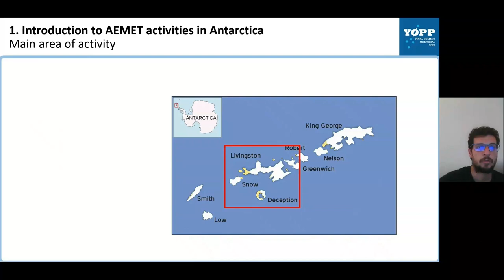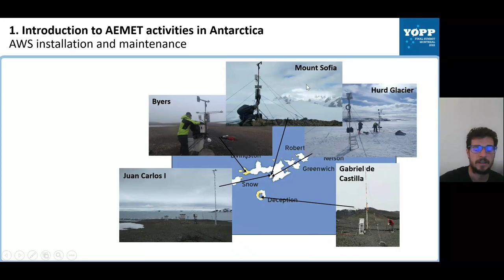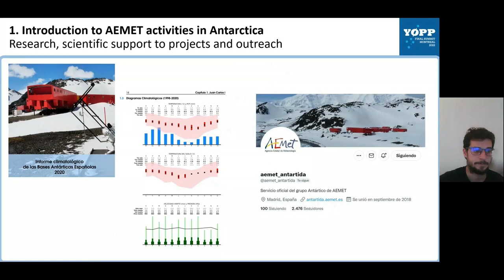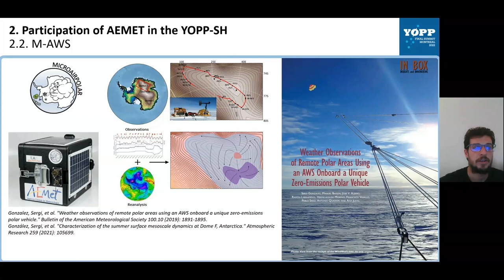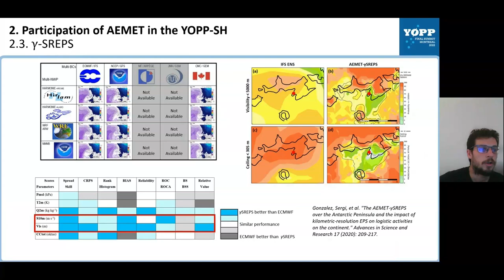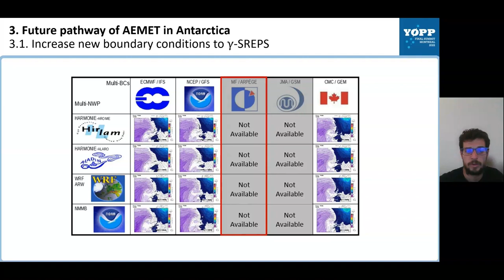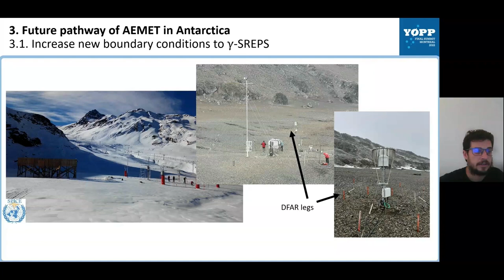AEMET Contributions in the Year of Polar Prediction and Future Pathway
Sergi González, AEMET

The Spanish Meteorological Agency (AEMET) is in charge of obtaining instrumental measurements of atmospheric variables at the Antarctic Spanish stations as well as making weather forecasts to guarantee the personal safety and optimize scientific and logistic activities. For this reason, we have participated in the Year of Polar Prediction, providing observations as well as carrying out small scientific and operational projects. During the Year of Polar Prediction, AEMET has provided data from the two main Spanish stations: Juan Carlos I in Livingston Island and Gabriel de Castilla in Deception Island, both in the South Shetland Islands. We have also obtained data from the eastern Antarctic Plateau through a scientific-educational project consisting of a meteorological station (M-AWS) onboard a zero-emissions polar vehicle called Windsled. Regarding prediction activities, we have adapted our high-resolution (2.5 km horizontal resolution) ensemble prediction system AEMET-SREPS to the Antarctic Peninsula, running 12 multi-boundary conditions and multi-model members during the summer season. AEMETs future plans in Antarctica are to modernize and install new surveillance AWSs, increase the number of members of the AEMET-SREPS to 16 and to install a double-fence automated reference (DFAR) in the Spanish Antarctic Station Juan Carlos I to serve as a reference platform of precipitation in the region. All these activities will benefit in many ways the scientific activities of the Spanish Polar Program in Antarctica.